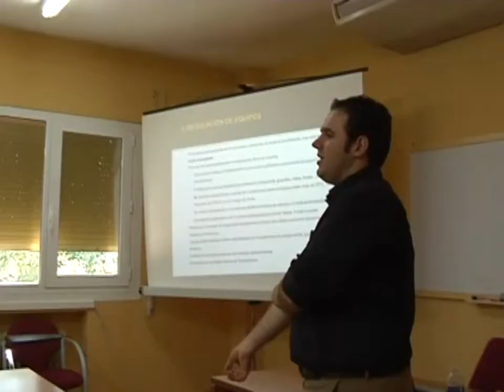Carnet de Manipulador para los agricultores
Más de 30 agricultores de Quintanar de la Orden y comarca se forman para obtener el Carné de Manipulador de Productos Fitosanitarios. El curso pretende reducir los riesgos que entrañan el uso de estos productos para la salud del agricultor y el medio ambiente.
La Oficina Comarcal Agraria de Quintanar de la Orden a través de la Consejería de Agricultura  del Gobierno regional ha puesto en marcha el curso de nivel básico para la obtención del carné de manipulador de productos fitosanitarios.  Un título obligatorio para todos aquellos agricultores que realicen este tipo de  tratamientos en sus explotaciones agrícolas.
El curso tiene una duración de 25 horas y en él participan más de una treintena de agricultores de Quintanar de la Orden y comarca. La formación comprende distintos contenidos como la prevención de riesgos laborales, medidas de protección en el uso de productos fitosanitarios o buenas prácticas medioambientales.
De esta forma los agricultores adquieren la formación necesaria para que los tratamientos que realicen no supongan ningún riesgo para su salud o para el medio ambiente.
Se trata por tanto, de fomentar un uso sostenible de los productos fitosanitarios y compatibilizar estos tratamientos con otros métodos no químicos.